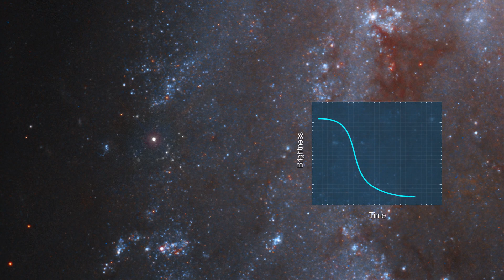Zooming into Galaxy NGC 2525 & Supernova | Hubble